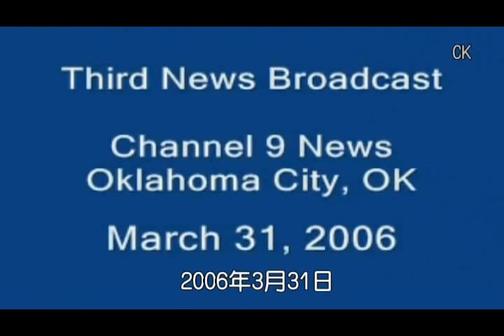Glyconutrients ： Oklahoma City - Channel 9 News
醣質學 - Gluconutrients(glyconutrients)；Glycobiology

醣質生物科技 - 麻省理工學院：改變人類未來十大科技之一

近百年來免疫系統最重要的發現就是醣質營養素。科學界跟醫學界一直想找出細胞間如何傳遞訊息進而發揮複雜而又完美的功能，譬如消化系統如何會選擇那些食物要被吸收進入血液中，那些就不要它。或是那些細胞要被攻擊、破壞，那些細胞要被保護、滋養。這些密碼已被解開，主要靠醣質營養素這種角色。研究者宣稱這是醫學史上最重要的發現。它是人類健康、長壽的鑰匙。

醣質營養素是一群植物碳水化合物(單醣類)。宇宙約有200種以上的糖類(碳水化合物)，但只有8種是人體所必需的。

Xylose 木膠糖
Fucose 岩藻糖
Galactose 半乳糖
Glucose 葡萄糖
Mannose 甘露糖
N-acetyl glucosamine 乙醯葡萄糖胺
N-acetyl galaetosamine 乙醯半乳糖胺
N-acetyl neuraminic acid 乙醯神經胺酸

這 8 種糖類和其他分子像是蛋白質和脂質，形成醣化合物或醣結合體而覆蓋在細胞表面。而醣質營養素是細胞間有效的訊息傳遞及完美功能的發揮所依賴的。